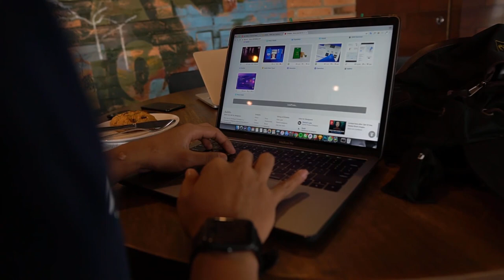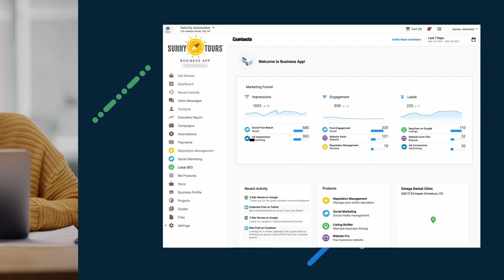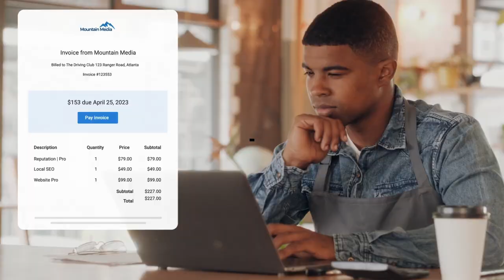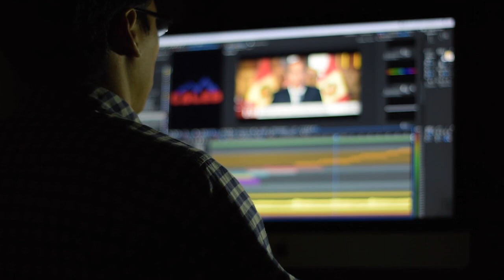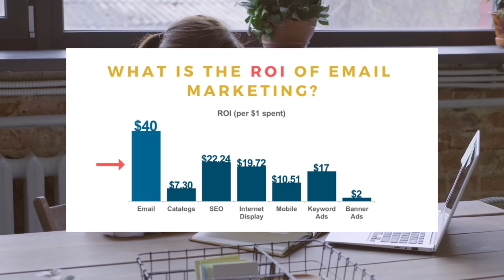How to Build a Powerful Personal Brand | Personal Branding Tips and Strategy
Having a personal brand is a powerful way to generate income, leads, and visibility online. If you're a freelancer, business owner, or work in corporate, it's essential to have a personal brand. You will stand out from the competition and bring opportunities to your doorstep without lifting a finger.

In this video, I share the strategies and steps I've taken to build a six-figure personal brand and how you can replicate that.

⭐️ Join Marketing Pro Academy to get access to my courses, coaching, and community. You will learn how to transform your marketing and business skills to drive more growth

⚡️ More free content for you!